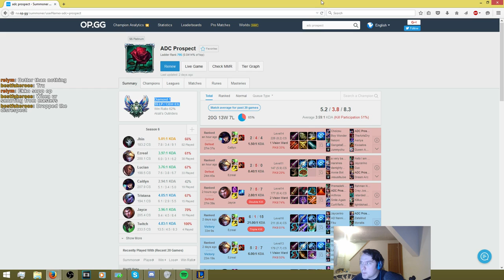Ekko Support God